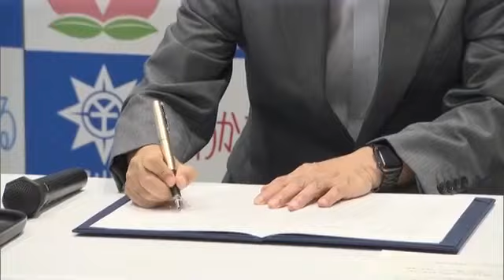市中心部の旧岡山市民病院跡地の一部を市医師会に約３億円で売却 防災機能有する医師会館建設へ【岡山 (24/08/28 11:35)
岡山市中心部の旧市民病院の跡地の活用について、岡山市は診療所を整備することなどを条件に、土地の一部を岡山市医師会に売却することになりました。

岡山市役所で大森雅夫市長と、岡山市医師会の平田洋会長が旧市民病院跡地の売買に関する協定書にサインしました。

岡山市は、北区天瀬にある旧市民病院の跡地の一部と立体駐車場合わせて約３３００平方メートルを約３億円で売却します。協定では、売却の条件として公衆衛生事業に活用することなどが盛り込まれていて、医師会は、新しい医師会館を建設するほか、休日と夜間の救急患者に対応する診療所などを整備する方針です。

新しい医師会館は４階建てで、災害時に、地域住民が垂直避難できるよう、防災面の機能も持たせるということです。

（岡山市　大森雅夫市長）
「市民にとっていざという時に対応できる場所を確保することが重要と思い、売却を決めた」医師会は２０２６年の夏までに、新しい医師会館を建設する計画です。